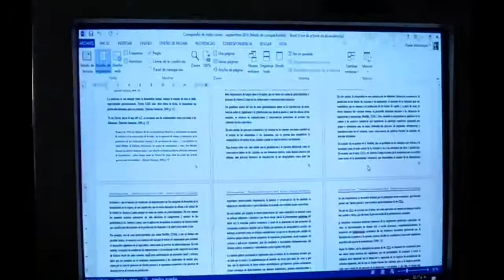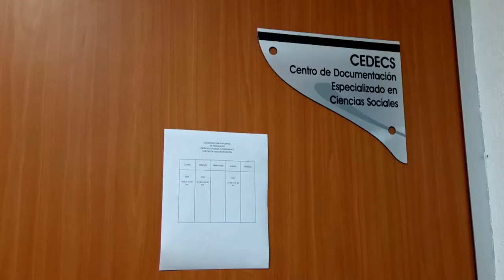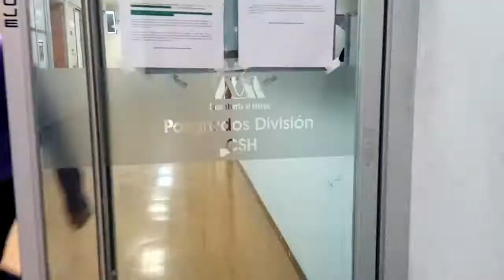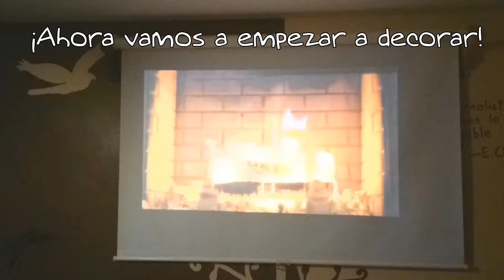Vlogmas 2 - Caipirinhas, rodar y arbolito de navidad - Polifacética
¡Hola! Hoy les traigo un nuevo Vlogmas en el que los llevo conmigo a "la visita de las 7 fiestas", hacemos caipirinhas, festejamos cumpleaños, andamos en bici por la Ciudad de México, vamos a reuniones académicas,, hacemos de comer y ¡ponemos el árbol de navidad!

¡Llénense de onda festiva y si les gustan los vlogs denle like!

Christmas time
R-Production

Title: LET IT BE CHRISTMAS
Artist: Nicolai Heidlas
Genre: Pop
Mood: Happy